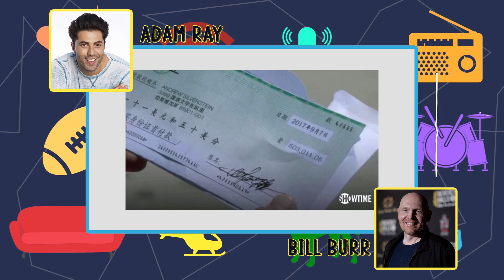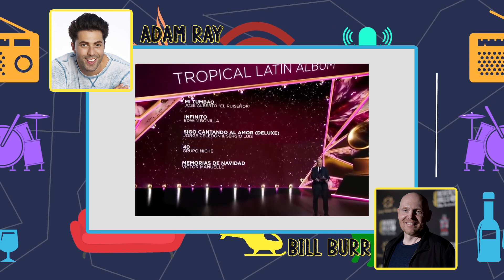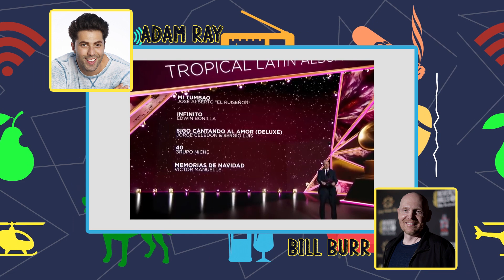Bill Burr - On Losing The Grammy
Bill Burr talks to Adam Ray about his experience of hosting the Grammy Awards of 2021 and his nomination in the 'Best Comedy Album' category for his special 'Paper Tiger'. How he didn't want to get attached with the award but end up feeling hurt.

Podcast Name -  About Last Night
With - Adam Ray